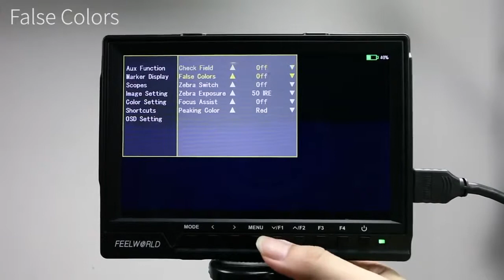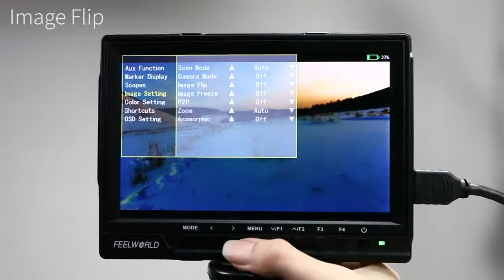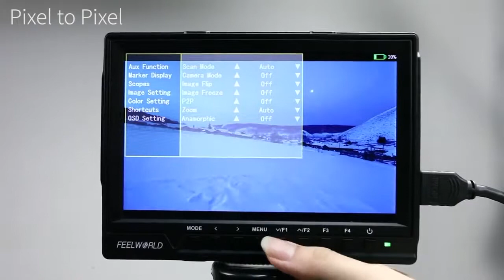FEELWORLD FW760 7'' Full HD IPS 1920x1200 Camera Monitor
Бесплатная доставка по России.